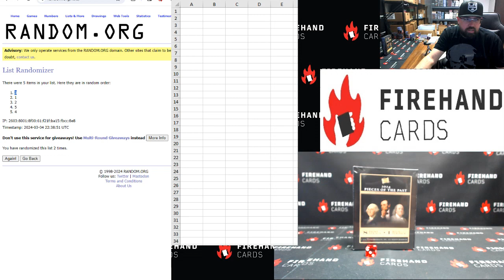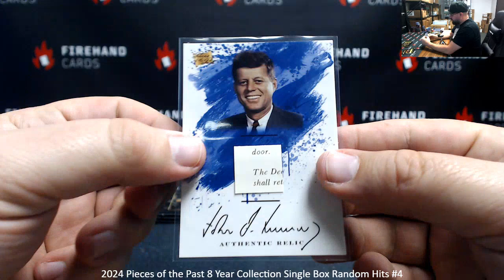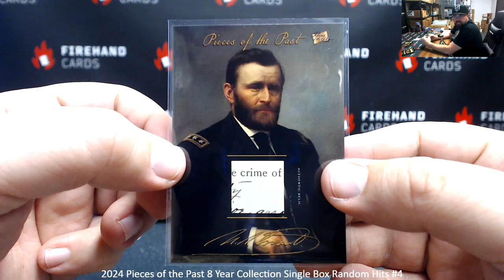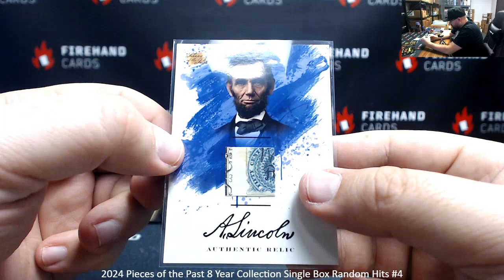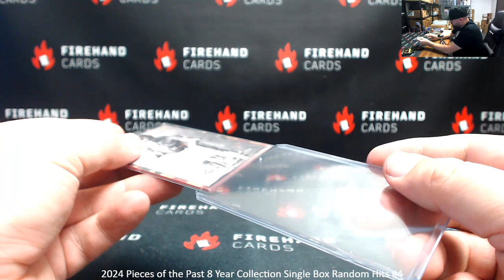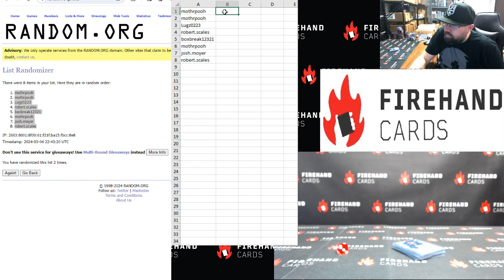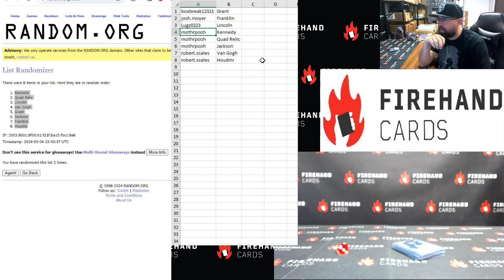3/4/2024 2024 Pieces of the Past 8 Year Collection Single Box Random Hits #4